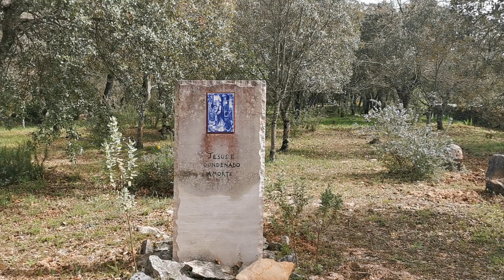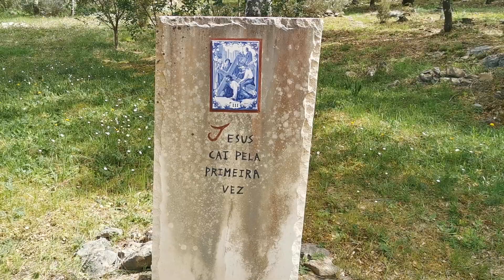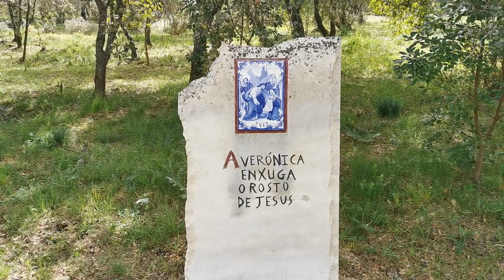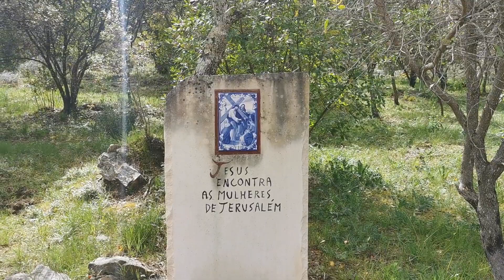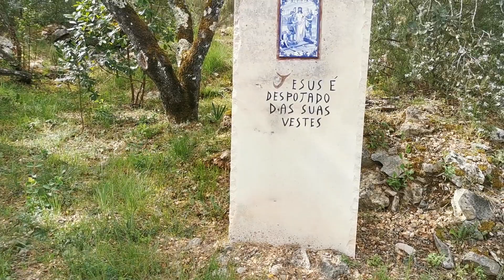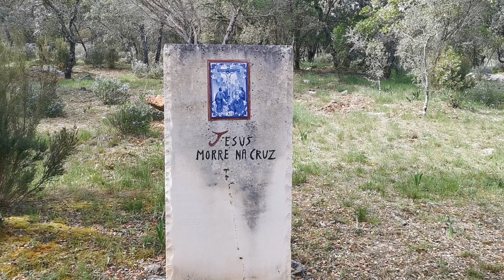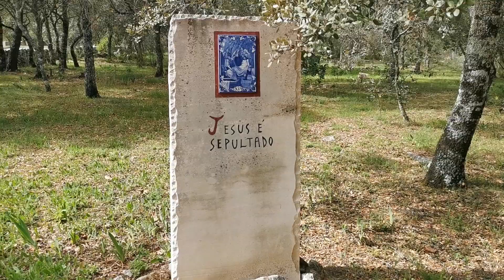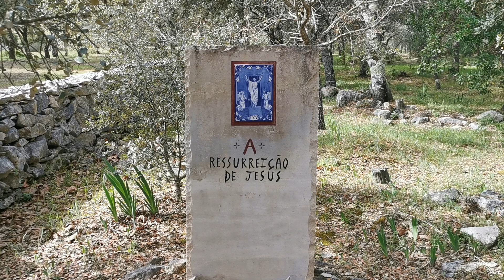Via Sacra (Março 2022)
A devoção da Via Sacra consiste na oração mental de acompanhar o Senhor Jesus em seus sofrimentos conhecidos como a Paixão de Nosso Senhor, a partir do Tribunal de Pilatos até o Monte Calvário.

Esta maneira de meditar teve origem no tempo das Cruzadas (século X). Os fiéis que peregrinavam na Terra Santa e visitavam os lugares sagrados da Paixão de Jesus, continuaram recordando os passos da Via Dolorosa de Jerusalém. Em suas pátrias, compartilharam esta devoção à Paixão.